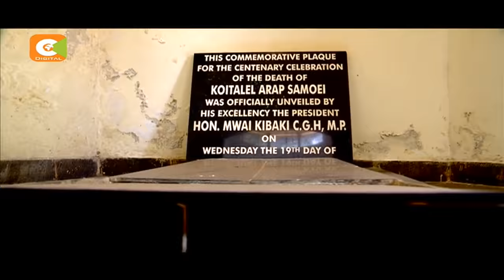Nandi Orkoiyot prophesied the coming of colonialists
It is recorded in the history books that the Nandi Orkoyot leader, foresaw the coming of the colonialists and the putting up of the Kenya Uganda railway in the 18th century. But a final prophesy from the Nandi leader among the Talai, that involves the branches of two fig trees, is the hope for the community, at least politically,